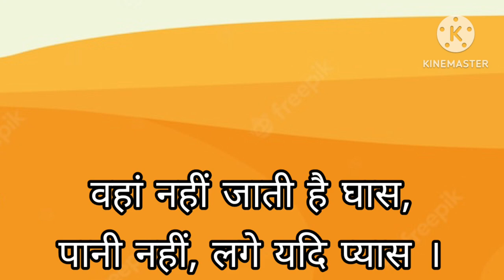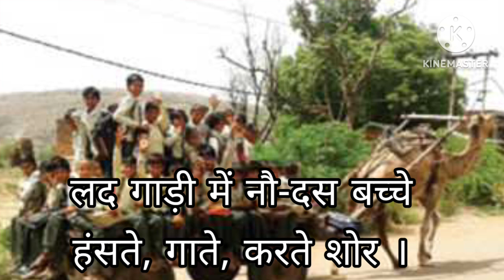' ऊंटगाड़ी '/Unt gadi/मजेदार हिंदी कविता/Poem/Hindi Rhyme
' ऊंटगाड़ी '/Unt gadi/मजेदार हिंदी कविता/Poem/Hindi Rhyme /Bal-geet

Hello friends, aap sabhi logon ka mere video mein bahut - bahut swagat hai .🙏 Aaj ki kavita ka naam unt gadi hai ,Jo ek majedar video hai. Is video mein Kavita ke anurup hi pictures liye gaye hain ,jo attractive hain . Aap logon ko aaj ki video jarur pasand aaegi .Video agar pasand aaye to like 👍 button ko click karen .Doston ko share Karen aur comment Karen, agar channel per naye hain to please🙏 channel ko subscribe jarur Karen. Dhanyvaad !!